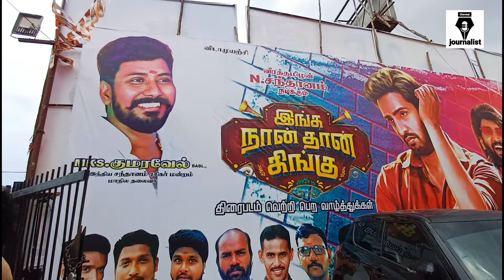Santhanam Reaction🫢 ! Santhanan😂 Speech at Inga Naan Thaan Kingu FDFS